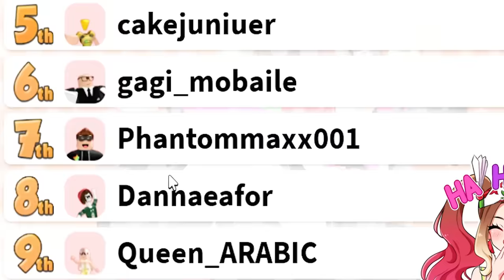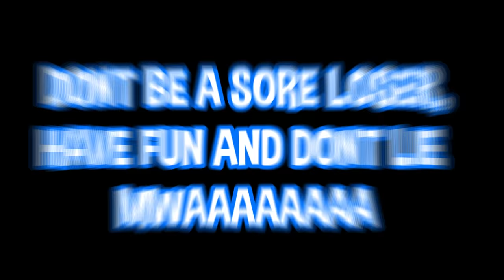Bella & FRIENDS Went GOKART RACING in Brookhaven!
HEY THERE!🍉 😉 In today's video me and my besties @phantommaxx001 & @KaramelKitty decided to go GO-KART RACING! It was so much fun and we even did a cool toybox obstacle themed game!! Sadly though Phantom got hurt so we had to take him to the hospital :( BE SURE TO WATCH TIL THE END and comment if you want more VIDS like this!!

ibella & friends, ibella & besties, gokart racing, roblox go kart racing, roblox racing games, my friend went to the hospital roblox